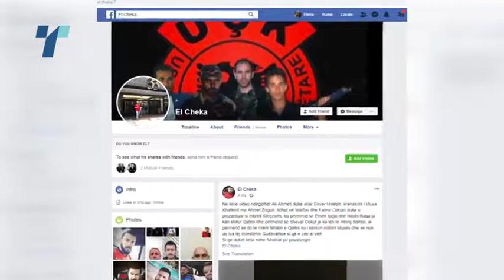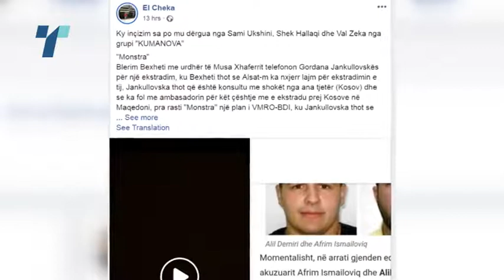Нови профили на Ел Чека